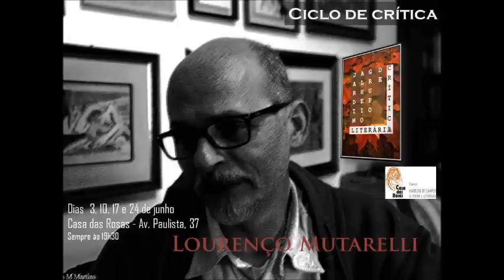Jardim Alheio - Lourenço Mutarelli em 20 quadrinhos - Quadro 4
Em 29/05/2014 o Jardim Alheio entrevistou Lourenço Mutarelli em 20 quadros. Quadro 4: Influências.